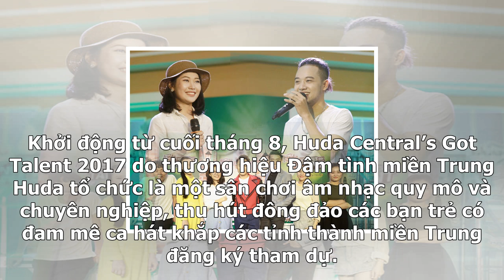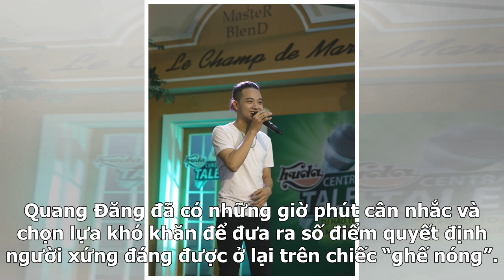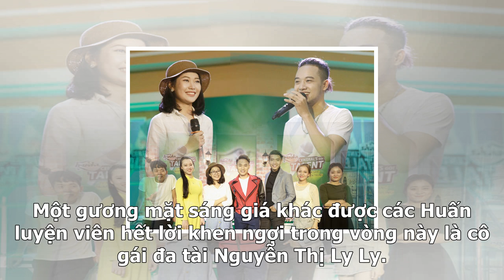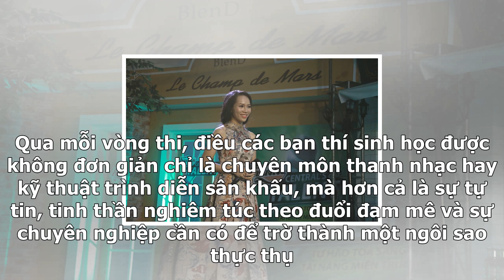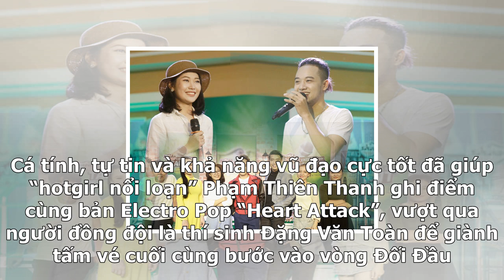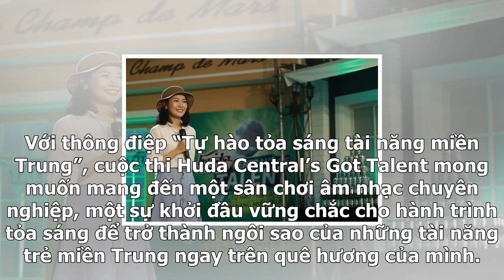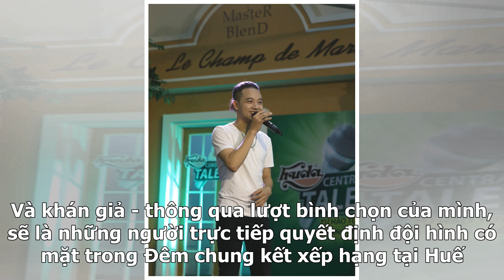Huda central’s got talent 2017 – gay cấn trên những chặng đua cuối